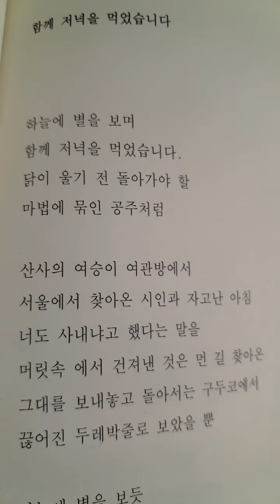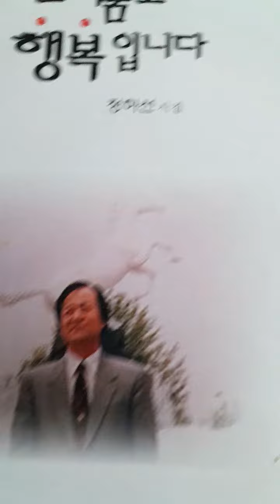K-poem 함께 저녁을 먹었습니다. 정하선 ㅡ정하선 시낭송 ㅡ정하선 시집. (그리움도 행복입니다). 예지북스